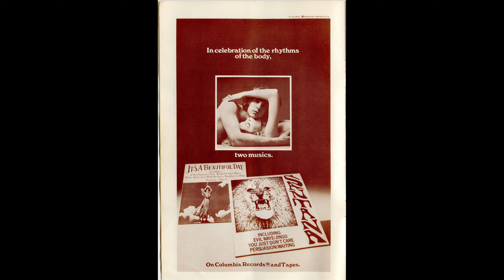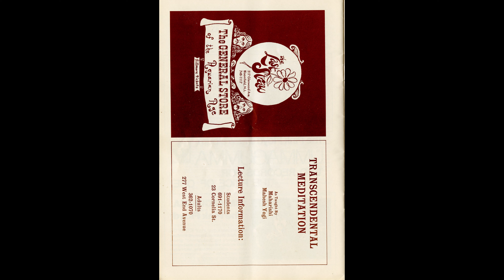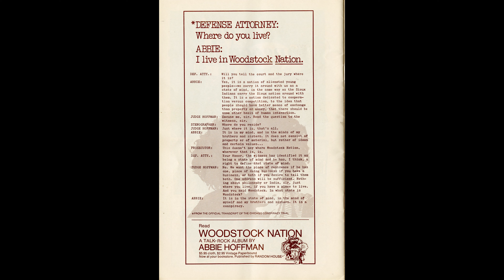FillmoreEast2 Book2 May1970 Elliot's Programs, MOUNTAIN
MOUNTAIN (Leslie West & Felix Pappalardi)

Not for Profit, educational purposes only

THE USE OF ANY COPYRIGHTED MATERIAL IS USED UNDER
 OF THE UNITED STATES CODE.
SUCH MATERIAL REMAINS THE COPYRIGHT OF THE ORIGINAL HOLDER
 AND IS USED HERE FOR THE PURPOSES OF EDUCATION, COMPARISON, AND CRITICISM ONLY.

ClipInfo: FillmoreEast2 May1970